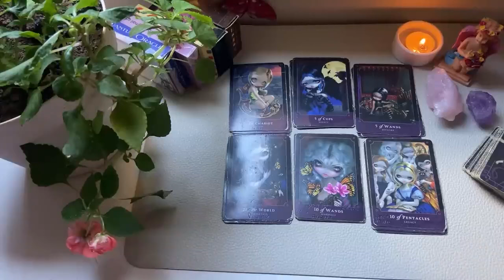CANCER 💃 THIS PERSON DIDN’T EXPECT TO FALL SO HARD FOR YOU, THEY WANT TO TELL YOU!TAROT❤️